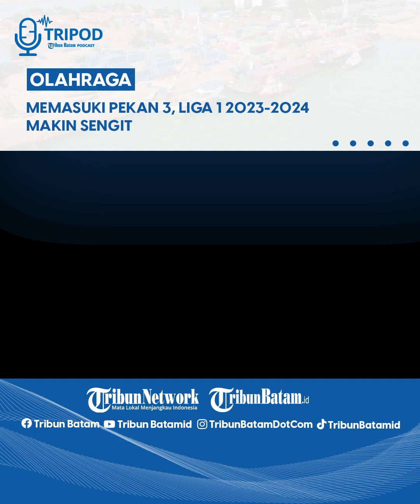Memasuki Pekan 3, Liga 1 Semakin Sengit - Tripod Sport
Liga 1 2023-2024 sudah berjalan 2 pekan. Ada banyak kejutan dengan hasil buruk tim-tim besar dan kemenangan tim-tim baru. Persija, Persib, PSM Makassar dan Bali United bahkan sama-sama belum mencicipi kemenangan. Bali United lebih tragis mengalami dua kekalahan beruntun.